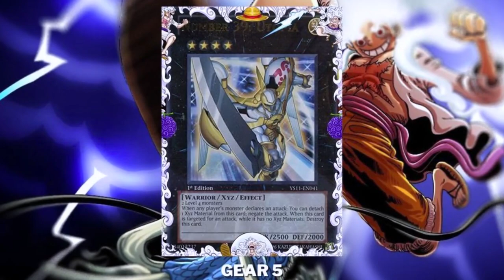KOMPLETTER INHALT | CRYSTAL REVENGE